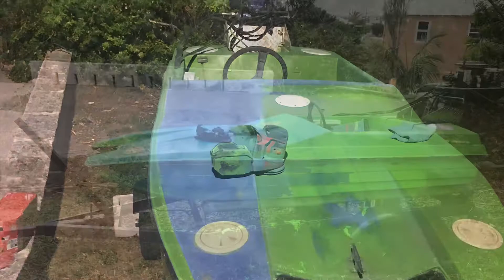Cougar cub boat revival